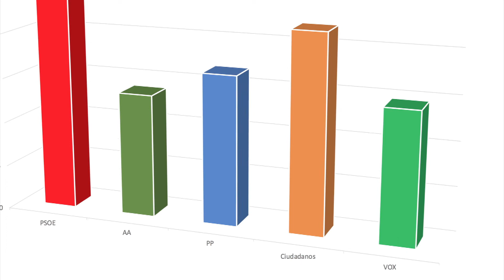Andalucia votes “right” for first time in 36 years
For the first time in 36 years, Andalusia is set to be governed by a coalition of the right.

The Partido Popular, Ciudadanos and the far right group VOX together earned enough seats in parliament to rule the region.